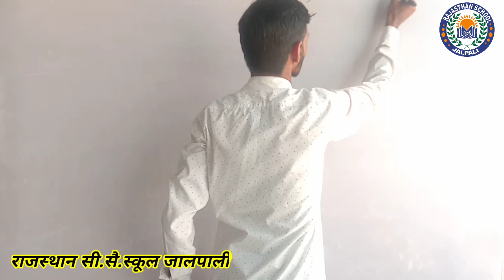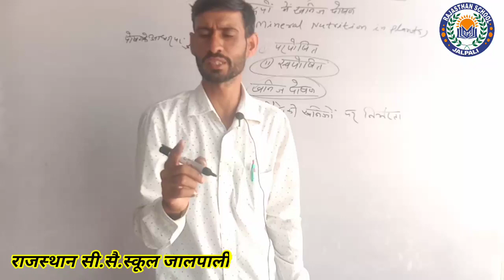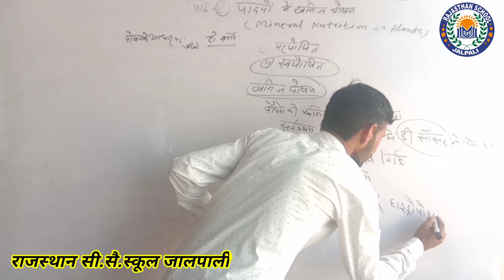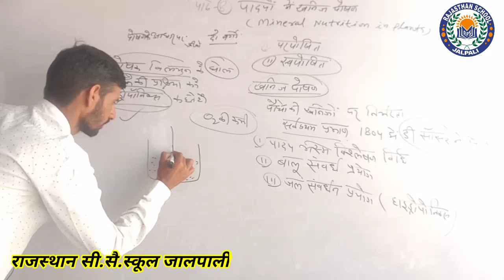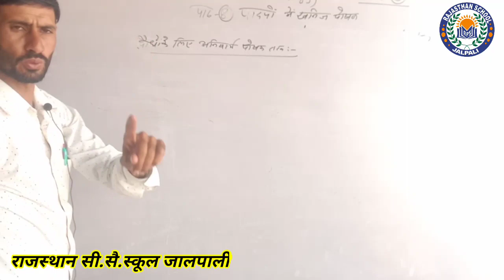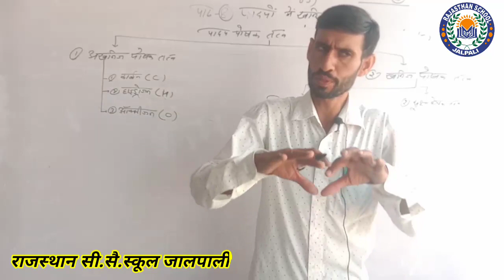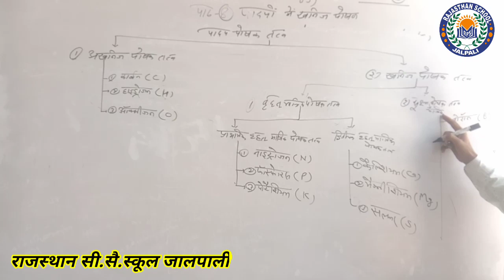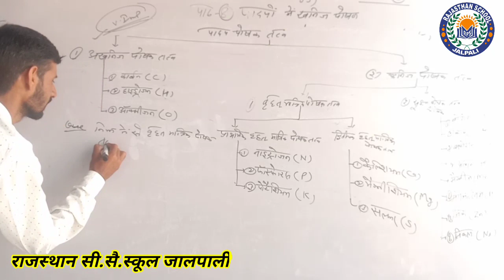जीव विज्ञान (part-9)